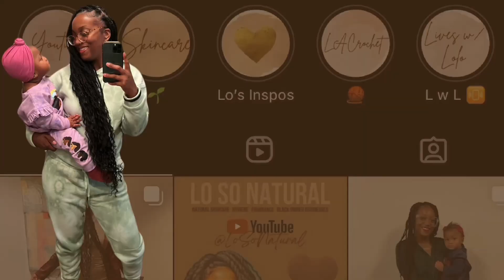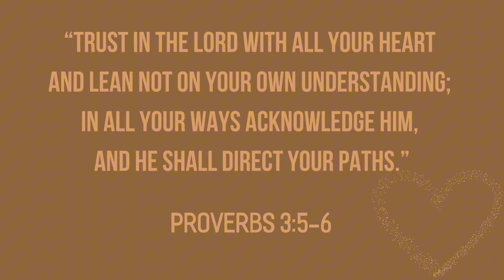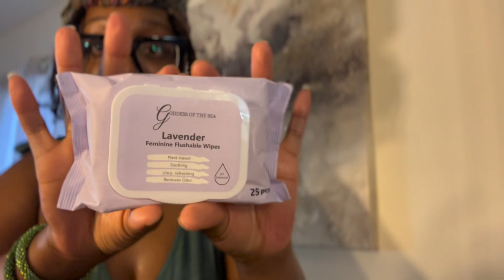10 Fall Essentials| Collab w/ @PinkLadyT06 Ft. Goddess of the Sea, Fenty Beauty, Swiss Arabian +